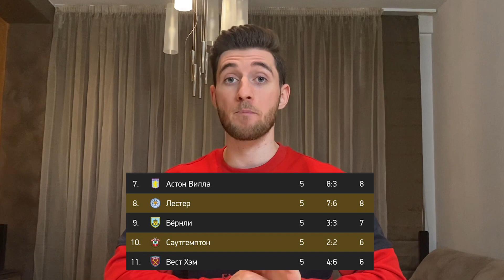ЛЕСТЕР СИТИ - САУТГЕМПТОН/ СТАВКА 150к / Кэф 1.51/ Артур Романов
Прогнознаспорт. Прогноз на футбол.  Прогноз на сегодня. Прогноз на завтра. Футбол.  Ставки на спорт. Спорт. Прогноз на сегодня на футбол. Прогноз на сегодня на теннис. Анализ матча. Кто сильнее? Прогнозы телеграмм. Бесплатные прогнозы. Прогноз на завтра на футбол. Лучшие прогнозы. 100% прогнозы. Матч. футбольный матч. Аналитика матча. Команда. Команды. Футбольная команда. Как анализировать матч? Правильный анализ матча. Как сделать прогноз? Точный прогноз на спорт. Артур Романов. Стратегия прогнозов. футбол 2020. Artur Romanov.